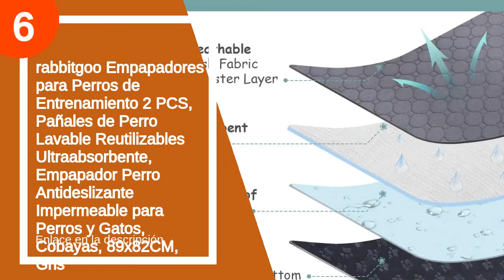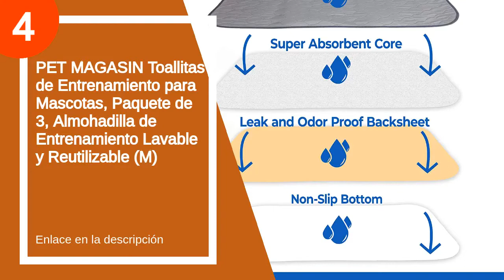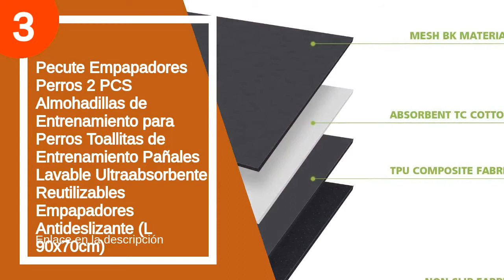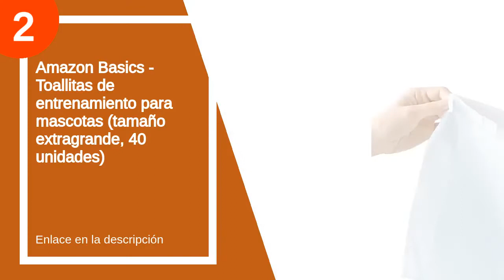Los 6 mejores empapadores reutilizables perros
✋  Aquí están los 6 mejores empapadores reutilizables perros disponibles en el mercado.

🔽🔽🔽 ENLACES DE COMPRA EMPAPADORES REUTILIZABLES PERROS 🔽🔽🔽

6) rabbitgoo Empapadores para Perros de Entrenamiento 2 PCS, Pañales de Perro Lavable Reutilizables Ultraabsorbente, Empapador Perro Antideslizante Impermeable para Perros y Gatos, Cobayas, 89x82CM, Gris

5) Nobleza - Empapadores de​ Adiestramiento para Perros, Toallitas de Entrenamiento para Mascotas, Reutilizable Alfombrilla Higiénica de Entrenamiento para Perros Gatos Grande, 75×89 CM /2 Pack

4) PET MAGASIN Toallitas de Entrenamiento para Mascotas, Paquete de 3, Almohadilla de Entrenamiento Lavable y Reutilizable (M)

3) Pecute Empapadores Perros 2 PCS Almohadillas de Entrenamiento para Perros Toallitas de Entrenamiento Pañales Lavable Ultraabsorbente Reutilizables Empapadores Antideslizante (L 90x70cm)

2) Amazon Basics - Toallitas de entrenamiento para mascotas (tamaño extragrande, 40 unidades)

1) Nobleza - 50 x Empapadores Perros Alfombrilla higiénica de Entrenamiento para Perros. Ultraabsorbente 40cm*60cm.

00:00 - Intro
00:13 - 6) rabbitgoo Empapadores para Perros de Entrenamiento 2 PCS,...
01:14 - 5) Nobleza - Empapadores de​ Adiestramiento para Perros,...
01:55 - 4) PET MAGASIN Toallitas de Entrenamiento para Mascotas,...
02:50 - 3) Pecute Empapadores Perros 2 PCS Almohadillas de...
04:01 - 2) Amazon Basics - Toallitas de entrenamiento para mascotas...
04:37 - 1) Nobleza - 50 x Empapadores Perros Alfombrilla higiénica...